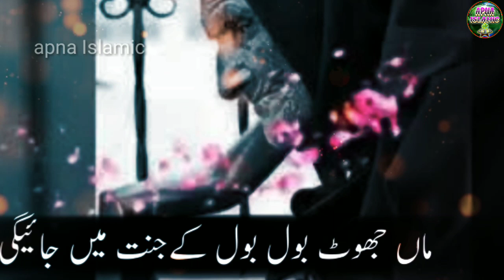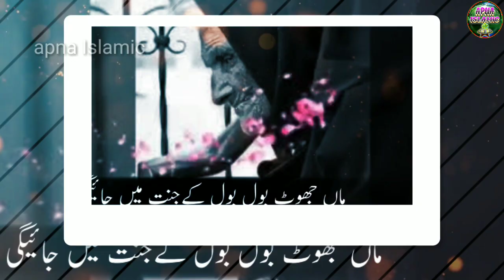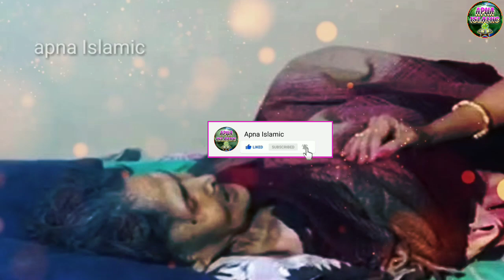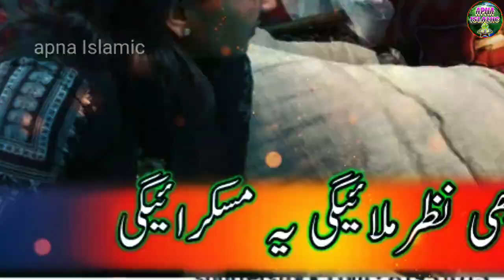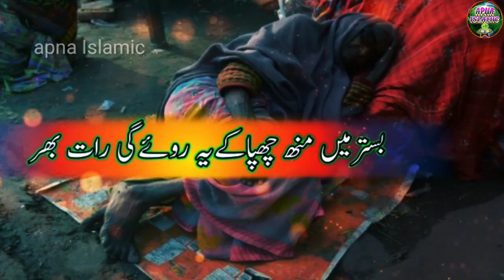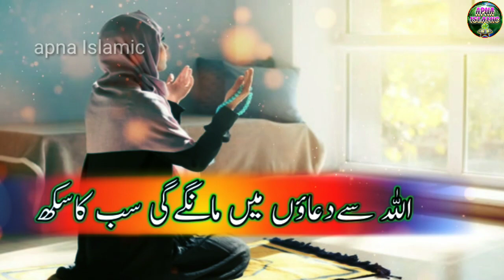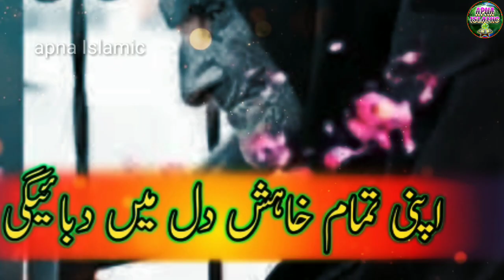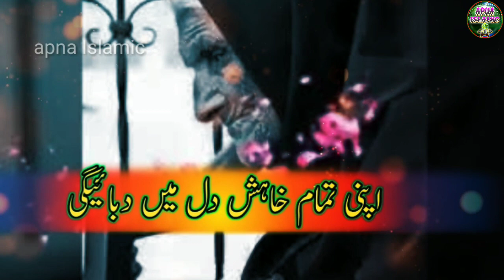Azad Sahil | New Nazam 2021 | Nazm on Maa | maa jhoot bol bol ke jannat mein jayegi | Apna Islamic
Video Credits:
Title : maa jhoot bol bol ke jannat mein jayegi "new nazam 2021"
Vocalist : azad sahil
Written By : Farhan Dil Malegaon
Video Editor : Junaid Jamali
Audio : Apna Islamic Studio
Digital Managed By : Md Obaidullah
Video Produced & Label : Apna Islamic